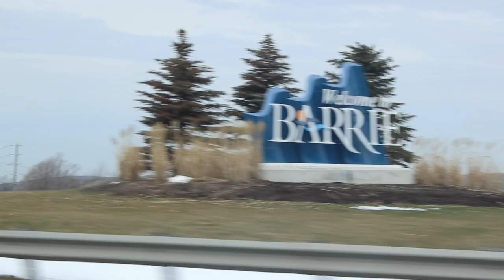Escape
When camping is the only thing on your mind.